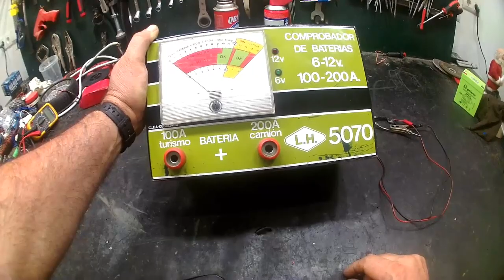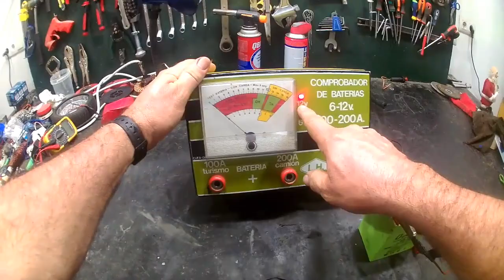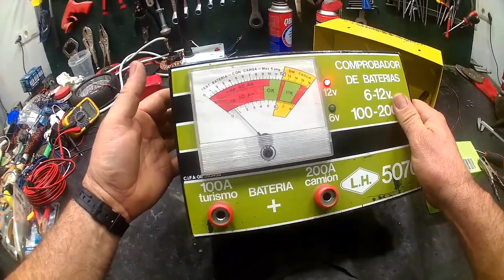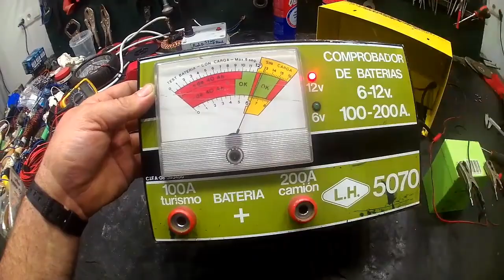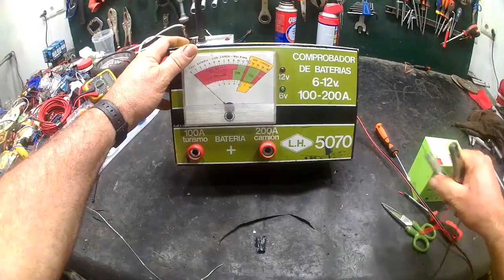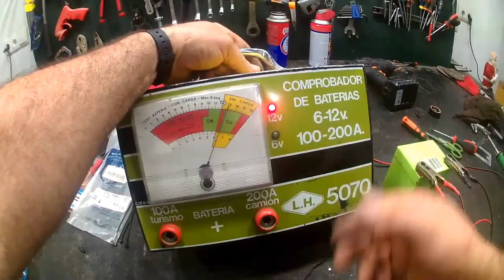Comprobador de baterías por descarga forzada comercial como funciona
Aquí nos dejaron un comprobador de baterias para repararlo y os muestro como podemos realizarlo y crearlo casero, mira el video completo te digo medidas para realizarlo casero, un saludo.